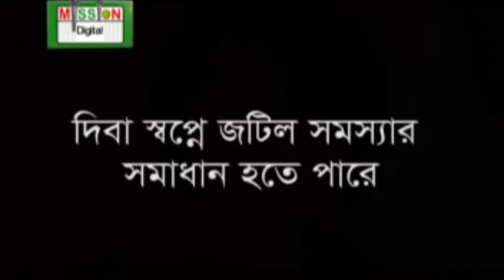Day Dream may be solution of complicated problem.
Video Description

Day Dream may be solution of complicated problem.Usually, we think that Day Dream is work for idle man. It is not real,it is time killing matter.But today's scientists discover for scientists discover.  scientists think it may be solution of complicated problem.Many scientists had found their solutions in Day Dream.

➤  People & Blogs Video

* Copyright Alert *
Attention Please!!!

   (Thanks & Regards)
Absar Uddin Faraege
Creator-Faraege Media